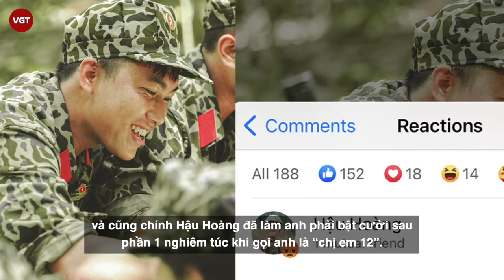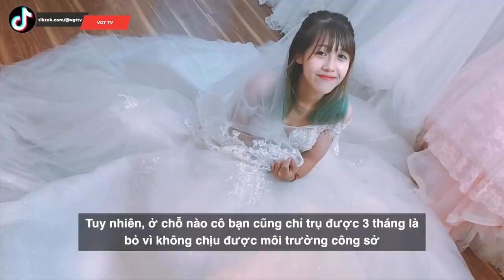Hậu Hoàng | YouTuber “Hạt tiêu nhỏ của Mũi Trưởng Long” trong "Sao Nhập Ngũ"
Trong làng YouTuber Việt Nam, Hậu Hoàng hiện là một trong những YouTuber đình đám nhất. Cô nàng gây ấn tượng bởi những clip nhạc chế với nội dung vui nhộn, hình ảnh được đầu tư kỹ lưỡng. Mỗi clip của Hậu Hoàng đều đạt hàng triệu lượt view, từ đó giúp 9x này có được nguồn thu nhập khủng.
Tính đến tháng 12/2020, kênh YouTube của cô đã có hơn 6,83 triệu người đăng ký và 2,1 tỷ lượt xem video. Ở Việt Nam, kênh của cô nằm trong top 11 kênh có số lượng đăng ký lớn nhất và là kênh có lượng lượt xem trung bình mỗi video cao nhất (tính đến ngày 1/12/2020).
Mới đây, Hậu Hoàng gây bão mạng xã hội khi tham gia chương trình "Sao Nhập Ngũ". Đặc biệt sự hợp cạ giữa cô nàng và đồng chí Mũi trưởng Long khiến ai nấy đều phì cười và tích cực "đẩy thuyền".